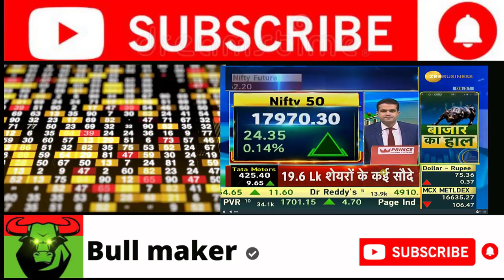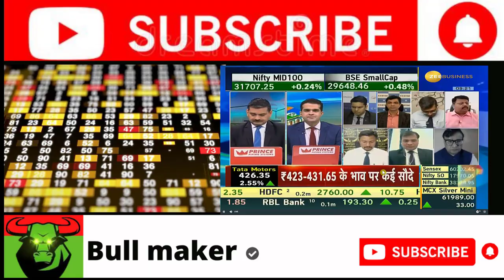Alembic Pharma MD Pranav Amin On Their Q4FY21 Numbers | Bazaar Corporate Radar | CNBC-TV18